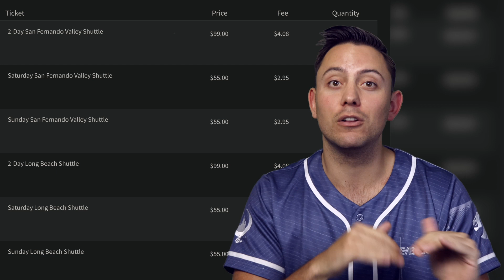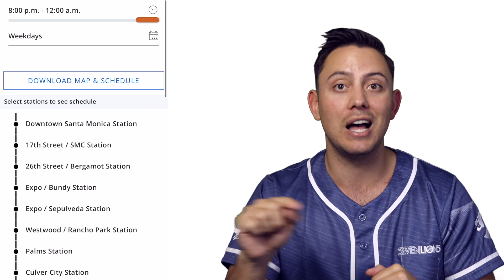Travel & Arrival Tips for HARD Summer 2023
In this video I share all of the main ways to get to HARD Summer and give you my recommendations for how to arrive.